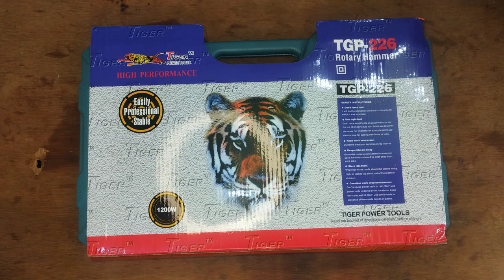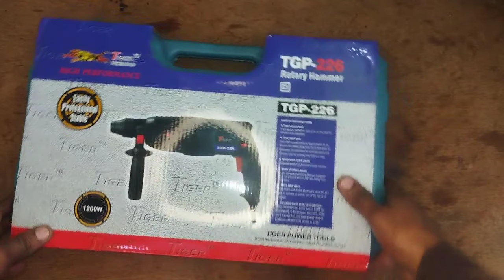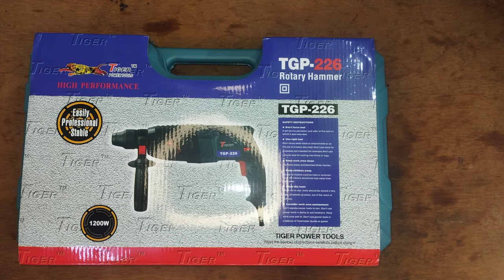online se sasta tiger drill macine*electrical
online se sasta tiger drill macine
tiger drill macine
tiger hummer drill macine
bosh drill macine